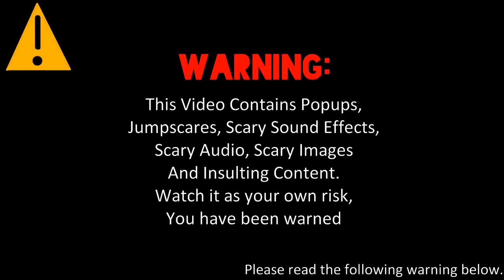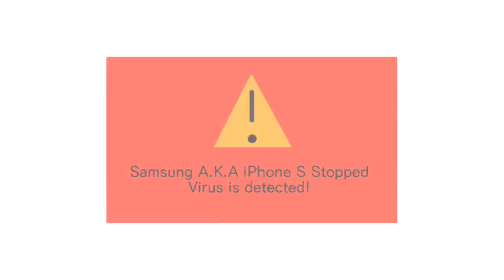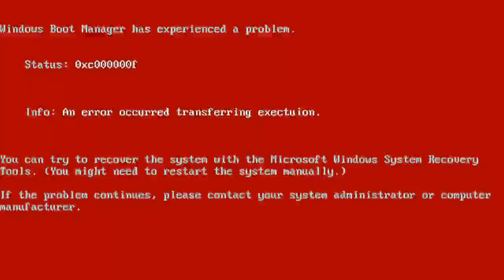Evil Barney Error (Barney Error 98.15) [Phone Edition] {Full Version} |REUPLOADED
Reupload because Dark Aeon HD closed his account.

NOTE: This error is non-cannon to Saiger06/MEBEM759's Barney Errors.